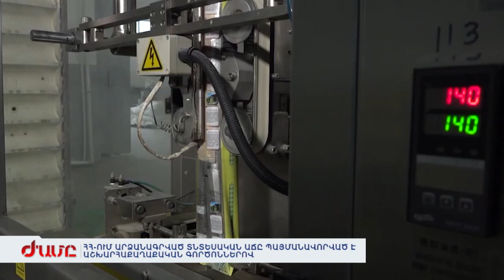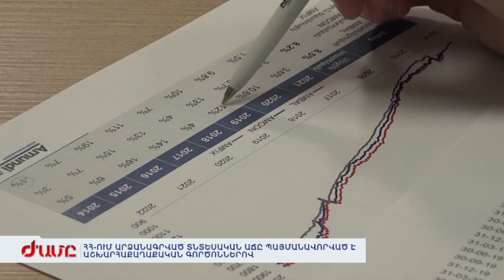ՀՀ-ՈՒՄ ԱՐՁԱՆԱԳՐՎԱԾ ՏՆՏԵՍԱԿԱՆ ԱՃԸ ՊԱՅՄԱՆԱՎՈՐՎԱԾ Է ԱՇԽԱՐՀԱՔԱՂԱՔԱԿԱՆ ԳՈՐԾՈՆՆԵՐՈՎ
Տնտեսական աճի մասին հայտարարություննրը բախվում են մասնագետների թերահավատ արձագանքին: Աշխուժություն կա, չկա զարգացում: